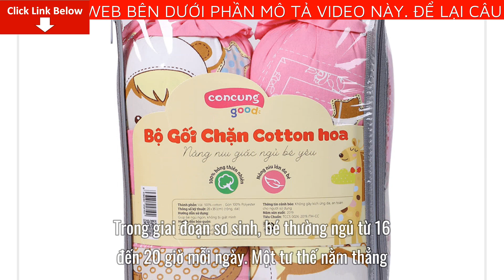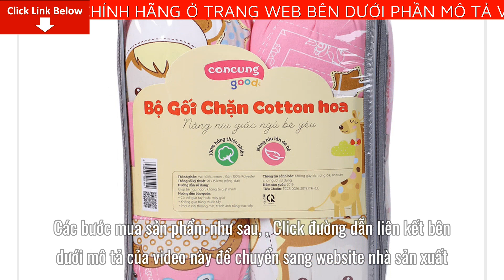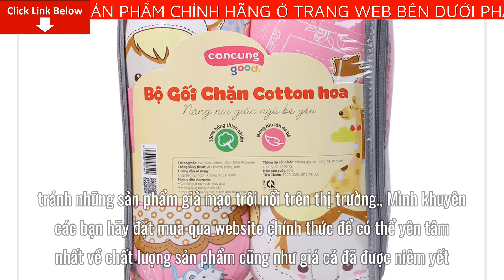Review Bộ gối chặn cotton ConCung Good màu hồng Giá Bao Nhiêu Tiền? Mua Ở Đâu? Có tốt không?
Bài viết ngày hôm nay mình sẽ Review Bộ gối chặn cotton ConCung Good màu hồng Giá Bao Nhiêu Tiền? Mua Ở Đâu? Có tốt không? Nếu bạn quan tâm về sản phẩm vui lòng để lại số điện thoại dưới phần bình luận video này nhân viên tư vấn bên phía nhãn hàng sẽ liên hệ lại tư vấn cho bạn miễn phí
Trong giai đoạn sơ sinh, bé thường ngủ từ 16 đến 20 giờ mỗi ngày. Một tư thế nằm thẳng, ngay ngắn sẽ giúp cho bé tránh được những dị tật xương sống về sau. Chọn một chiếc gối chặn sẽ giúp mẹ thực hiện mong muốn này. Mẹ tham khảo ngay Bộ gối chặn cotton ConCung Good màu hồng nhé!
Chất liệu cao cấp

100% cotton
Lõi gối chặn làm từ 100% Polyester , mềm mại, an toàn cho sức khỏe của bé
Bông mềm, độ đàn hồi cao, không bị xẹp lún khi sử dụng lâu ngày

Thiết kế thông minh

Bộ chặn giúp định vị tư thế ngủ của bé, giữ cho bé luôn nằm thẳng, tránh các dị tật về cột sống. Đồng thời tránh cho bé bị giật mình khi ngủ
Gối mềm, chiều cao của gối không quá cao cũng không quá thấp, phù hợp với trẻ sơ sinh
Bên cạnh đó với sản phẩm này, mẹ hoàn toàn an tâm khi bé sơ sinh nằm 1 mình mà không bị ngã.
Sản phẩm được cắt may khéo léo đến từng chi tiết, các đường nối đáy, đường cuốn biên không bị nổi đường gân gây khó chịu và ngứa da bé. Bé sẽ cảm thấy dễ chịu và thoải mái khi ngủ mà không cảm thấy bị cấn hay cọ xát gây ngứa.
Gối nằm được thiết kế thông minh với phần lõm ở giữa có tác dụng tránh gây méo đầu ở trẻ nhỏ đồng thời tăng khả năng tuần hoàn máu khi bé nằm lâu.